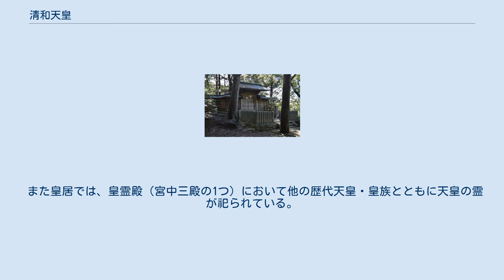清和天皇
清和天皇（せいわてんのう、850年5月10日〈嘉祥3年3月25日〉 - 881年1月7日〈元慶4年12月4日〉）は、日本の第56代天皇（在位: 858年10月7日〈天安2年8月27日〉 - 876年12月18日〈貞観18年11月29日〉）。
諱は惟仁（これひと）。
後世、武門の棟梁となる清和源氏の祖。
 文徳天皇の第四皇子。
母は太政大臣・藤原良房の娘、女御・明子。
 父・文徳天皇が践祚して4日目に生まれる。
第四皇子であり、異母兄に惟喬・惟条・惟彦親王がいたが、 外祖父・藤原良房の後見の元、3人の兄を退けて生後8か月で皇太子となる。
天安2年（858年）、文徳天皇の崩御に伴い、わずか9歳で即位した。
病床の文徳天皇は皇太子が幼少であることを危惧し、6歳年長の惟喬親王に中継ぎとして皇位を継承させようとしたが、実現しなかった。
幼少の為、良房が外戚として政治の実権を握った。
 貞観8年（866年）には伴善男らによるものとされる応天門炎上事件（応天門の変）が発生した。
善男を信頼していた天皇は、事件が解決しない最中の同年8月に良房を正式に摂政に任命した。
なお、『日本三代実録』の清和上皇の崩伝記事（元慶4年12月4日条）によれば、応天門の放火の主犯は善男の子である中庸とされて善男はその連座に過ぎないとされたものの、清和天皇の意向によって厳罰に処せられたという。
 貞観18年（876年）第一皇子である9歳の貞明親王（陽成天皇）に譲位し、太上天皇となる。
2年半後の元慶3年（879年）5月に出家、その年の10月より畿内巡幸の旅に入った。
翌年3月丹波国水尾の地に入り、絶食を伴う激しい苦行を行った。
水尾を隠棲の地と定め、新たに寺を建立中、左大臣源融の別邸棲霞観にて病を発し、粟田の円覚寺に移されたのち崩御。
宝算31。
陽成天皇即位後の清和上皇が国政に関わったという記録は見えないものの、藤原基経の摂政任命及び上皇の崩御その日に行われた基経の太政大臣任命には上皇の意向が働いていたとする説もある。
 この子孫の多くが臣籍降下して清和源氏となった。
中でも枝葉広く栄えたのが第六皇子貞純親王の子経基王の子孫で、源頼朝・足利尊氏をはじめ武家源氏の大半がこの系統から出た（もしくは後裔を自称した）。
 清和天皇の漢風諡号を奉られた。
御陵の位置によって水尾（みずのお）帝、まれに元号を採って貞観帝とも言う。
 後水尾天皇は、この清和天皇を意識してその追号を遺詔した。
 清和天皇 水尾山陵 陵（みささぎ）は、宮内庁により京都府京都市右京区嵯峨水尾清和（水尾山腹）にある水尾山陵（みずのおやまのみささぎ）に治定されている。
 洛東の上粟田山にて火葬され、遺骨は生前の希望から洛西の水尾に埋葬された。
所在がほぼ確かな平安時代の天皇陵の1つである。